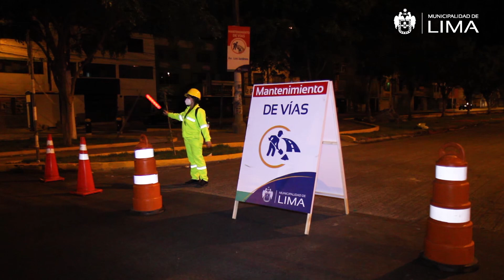Concluimos el mantenimiento de pistas en San Juan de Lurigancho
🚧 Entérate cómo quedó el mantenimiento de pistas en la Av. Los Jardines, en San Juan de Lurigancho.
✅ El proyecto es parte de nuestro plan para devolver la transitabilidad y seguridad en las vías más importantes de la capital.

📡 Conéctate a ObrasDeLima​ y conoce más de nuestro trabajo.
🗓️ Martes y jueves a las 6 p.m., a través de nuestro canal de YouTube.